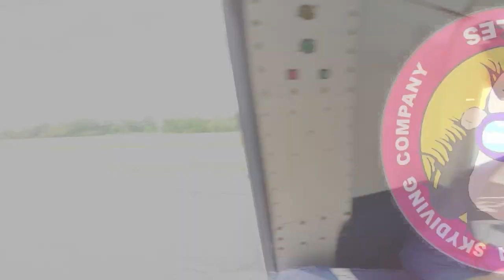Tandem Skydive| Molly from Knoxville TN